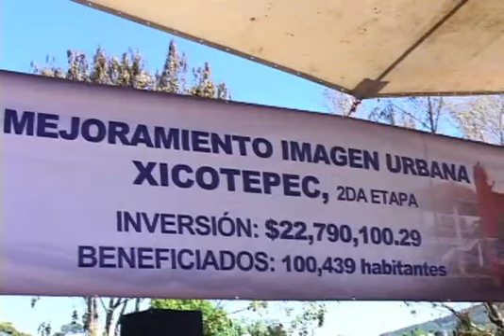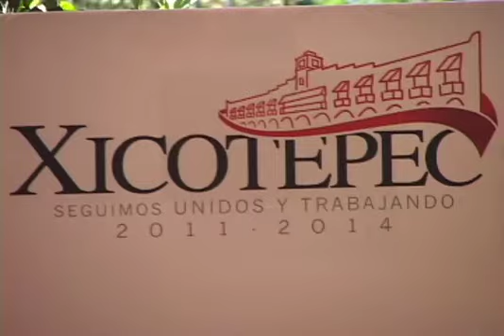4 de Febrero. Gira por Xicotepec de Juárez.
Para garantizar una atención médica de calidad a comunidades de este municipio y la Sierra Norte, el Gobernador Rafael Moreno Valle inició la construcción del Centro de Salud con Servicios Ampliados que tendrá una inversión de 35.2 millones de pesos. Con recursos provenientes de las administraciones estatal y municipal, por más de 22 millones de pesos el Gobernador , dio el banderazo de inicio a la segunda etapa del mejoramiento de la imagen urbana de este municipio.